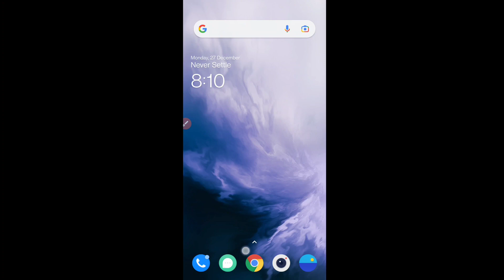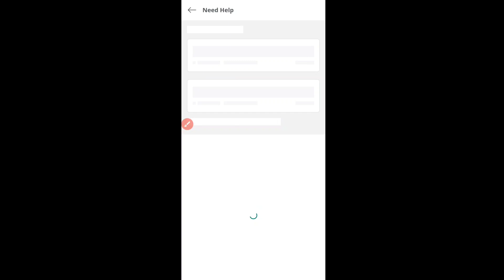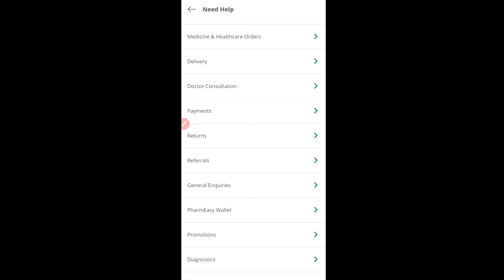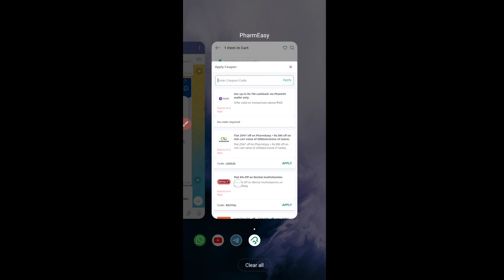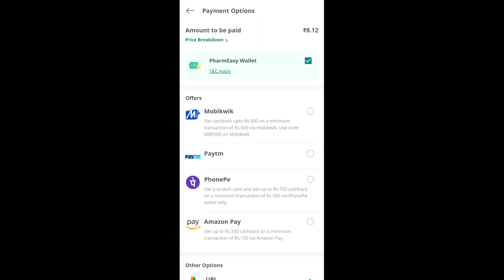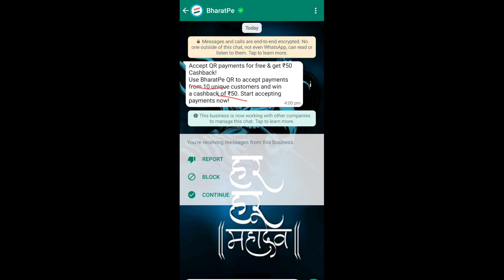Free ₹200 Amazon Gift Card | Amazon Gift Card Offer | Bharatpe ₹50 Cashback Offer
Tags 🔥